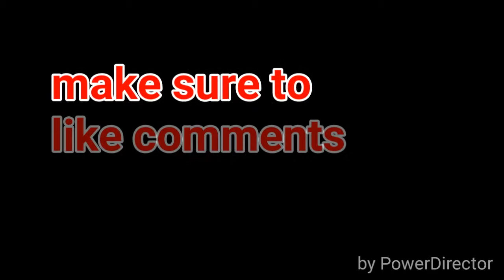PMV [sunset shimmer] if only